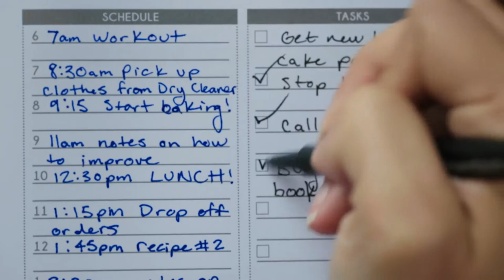Laura Hartley Split Screen Commercial - 1 minute clip